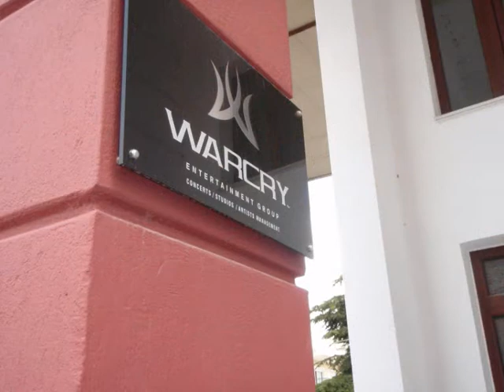Morbus Gravis - My Place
at last, the unofficial video for "My Place". ! it is the original song, recorded during June 2008, with some pictures during the recording added by me :-)
enjoy the pure metal of Morbus Gravis!